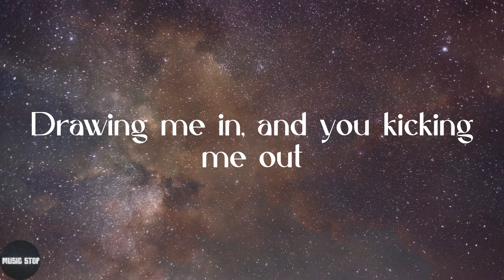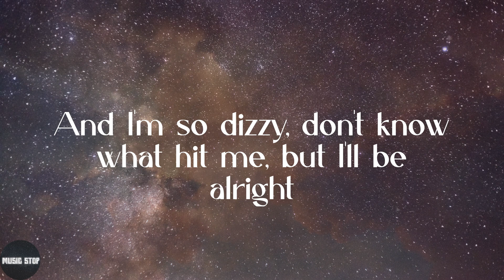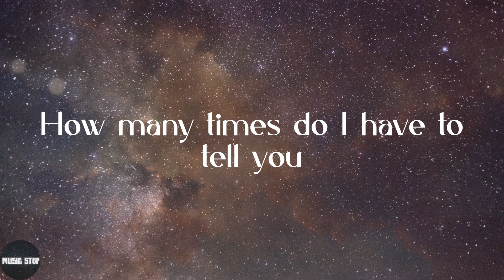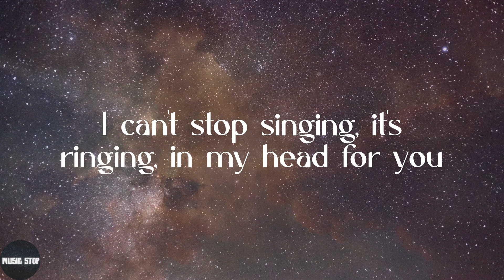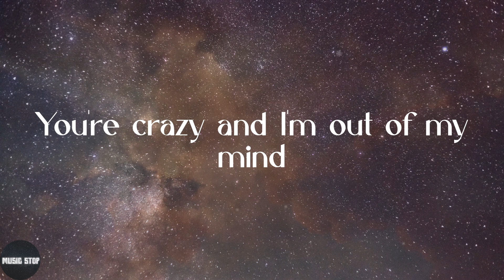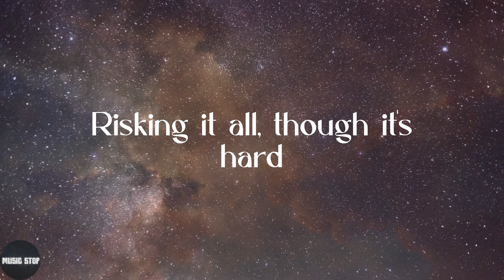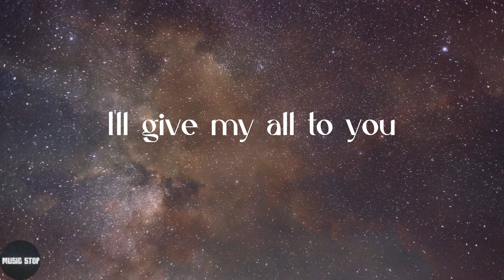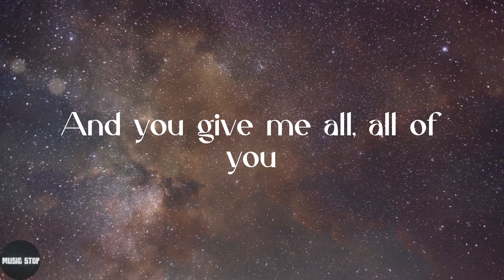John Legend - All of Me (Lyrics)